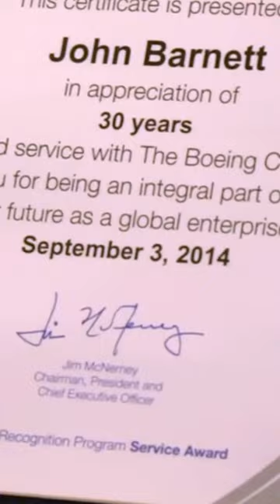Boeing whistleblower found DEAD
A former Boeing quality inspector who filed a whistleblower complaint over alleged plane safety flaws was found dead “from what appears to be a self-inflicted gunshot wound,” NBC News reports after officials in Charleston, South Carolina made the announcement Monday.⁠